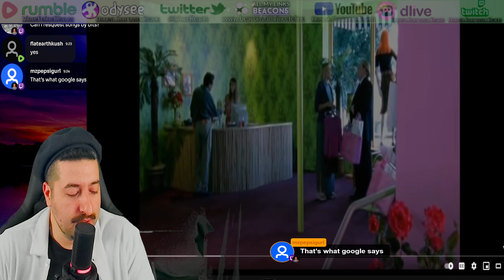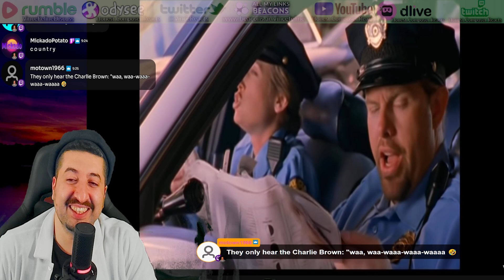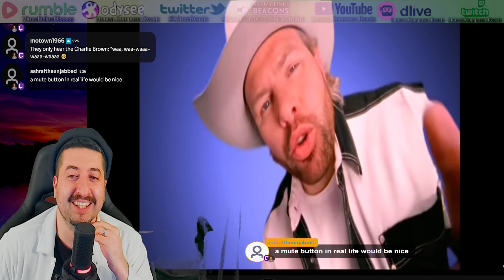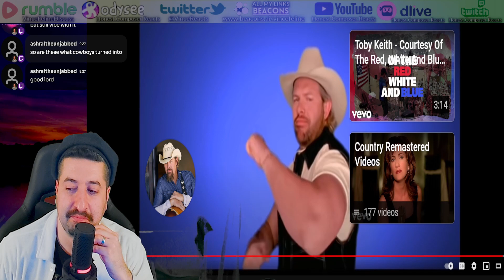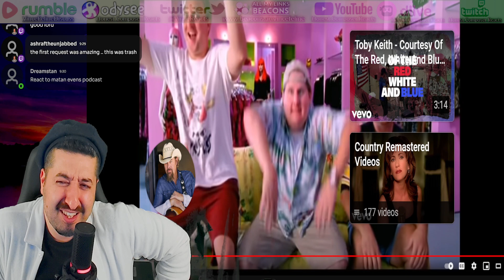Toby Keith - I Wanna Talk About Me Reaction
Reacting to Toby Keith - I Wanna Talk About Me
ALL MY CONTENT IN ONE PLACE :